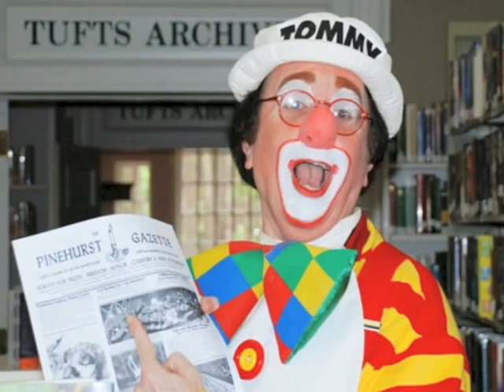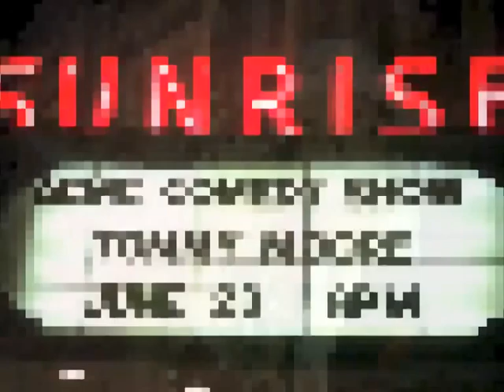Comedian Tommy Moore - The Frankie Pace Show-with Slide Show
- Tommy Moore, who has been called, "The man who put the FUN back in FUNNY," has performed over 350 times at Caesars Resort Hotels and Casinos, plus hundreds of appearances at Bally's Grand, The Golden Nugget, Harrah's, Showboat, Sands, Trump, Tropicana, plus Comedy Clubs, Colleges, Cruise Ships, and Corporate Shows for AT&T, DuPont, General Electric, IBM,SONY, The SUN company, and many more. In over 350 live, TV, and Radio Appearances, he's performed with Bobby Rydell, Chubby Checker, Dionne Warwick, Robert Goulet, The Coasters, The Platters, Jay and the Americans, Jackie Vernon, Janie Frickie, Loretta Lynn, and Soupy Sales. His act is a fun and funny blend of clean comedy, jokes, observations, stories, props, hats, audience participation, improv, and magic tricks that sometimes don't work.